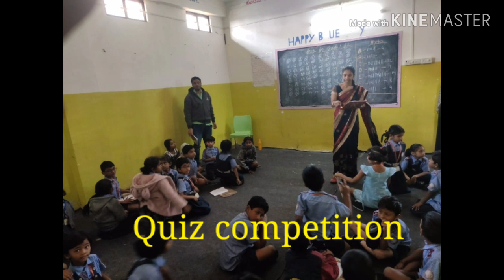Republic day competitions // Ripples Learning Campus Banswada